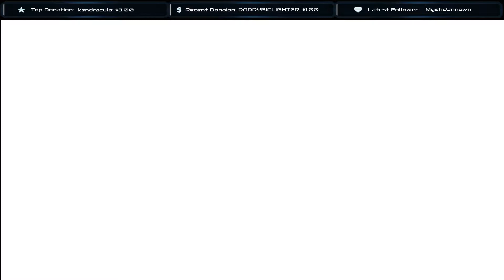Twitch Highlights #12: Fall Guys Season 1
This was our first session playing Fall Guys. I get salty about halfway through.